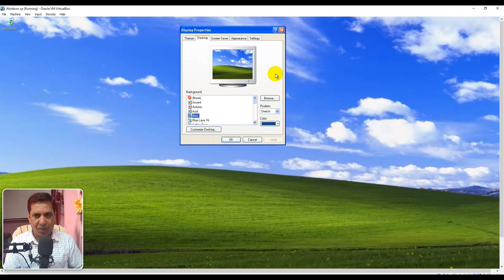Windows XP Me My Computer Ko Desktop Kaise Laye | How To Add Desktop Icons and Shortcuts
About This Video: Windows XP Me My Computer Ko Desktop Kaise Laye | How To Add Desktop Icons and Shortcuts

Windows XP Me My Computer Ko Desktop Kaise Laye
How To Add Desktop Icons and Shortcuts
माय कंप्यूटर को डेस्कटॉप पर कैसे लाएं?
एक्सपी में मेरा कंप्यूटर कहां है?
क्या विंडोज एक्सपी आधुनिक पीसी पर चल सकता है?
क्या हम विंडोज एक्सपी इंस्टॉल कर सकते हैं?
मैं अपने कंप्यूटर को डेस्कटॉप पर कैसे प्राप्त करूं?
मेरा डेस्कटॉप कहां है?
माय कंप्यूटर फोल्डर कहां है?
XP पर विंडोज वर्जन कैसे चेक करें?
कैसे पता चलेगा कि XP ​​32 या 64 है?